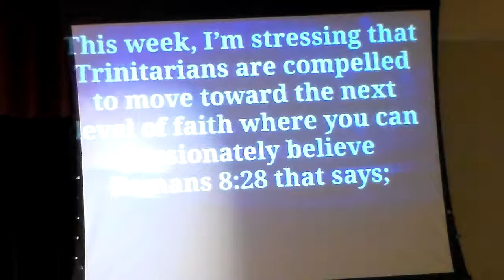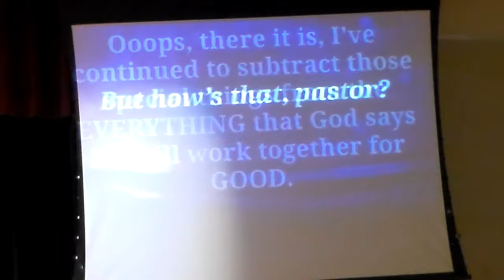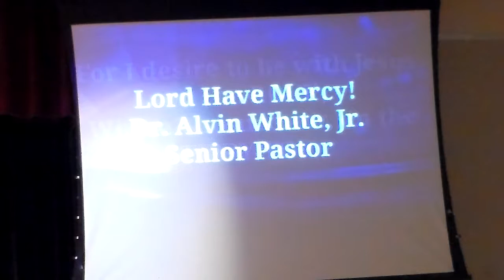Pastor's Screed: Everything Is Going to be Alright